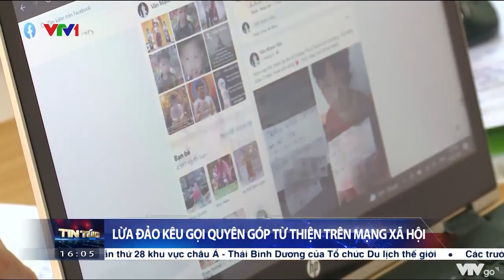Lừa đảo hơn nửa tỷ đồng bằng thủ đoạn kêu gọi quyên góp từ thiện trên MXH | VTV4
Trang Facebook "Quỹ từ thiện cộng đồng" được Trần Văn Mạnh tạo lập từ 5/2020, lấy thông tin, hình ảnh của những người có hoàn cảnh đặc biệt khó khăn trên chuyên mục nhân ái của các trang báo điện tử uy tín sau đó chỉnh sửa, lồng ghép tài khoản cá nhân của Mạnh để kêu gọi cộng đồng quyên góp từ thiện. Bằng thủ đoạn trên, đến nay Trần Văn Mạnh đã thu được khoảng hơn 600 triệu đồng của các nhà hảo tâm mà không hề thực hiện bất kỳ một hoạt động từ thiện nào như đã cam kết.